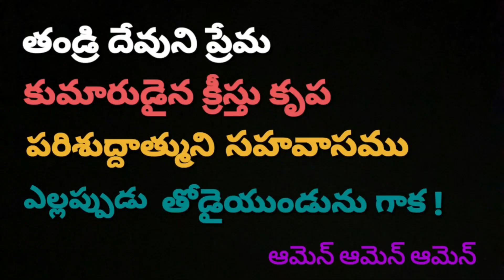JESUS WORD for Today || 03 NOVEMBER 2022 || # కృపావార్త